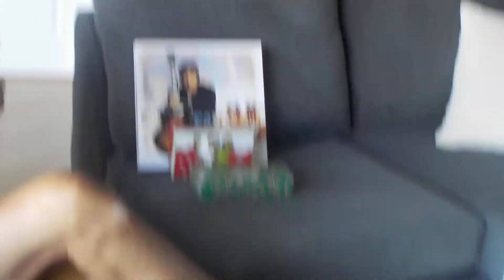fete des peres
Annie, Benoit, pères , fête des pères